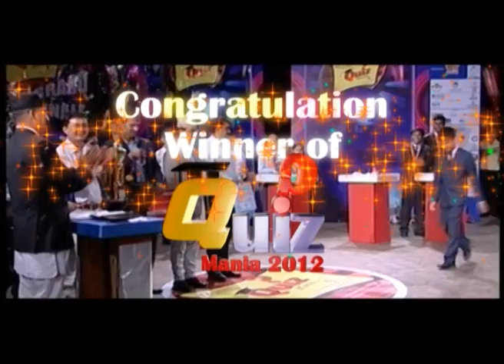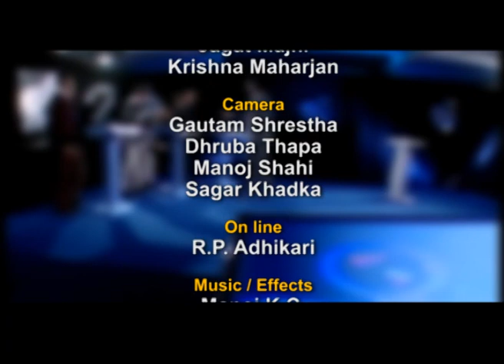Quiz Mania Season 2 episode 1 Nepalgunj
Rajesh Hamal host the show ...